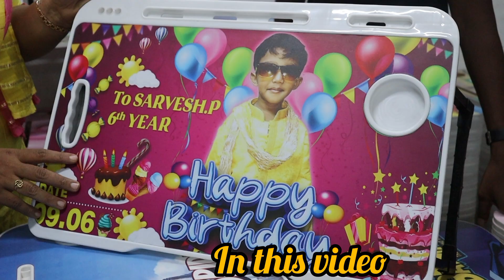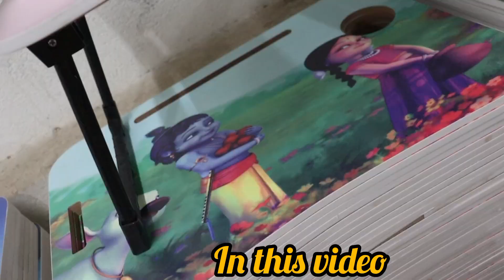Online--ல் வலை வீசி தேடினாலும் இந்த Products கிடைக்காது || Portable Study Table Very Low Price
449
Golden Arts building
N. H Road
( Five Corner )
Coimbatore